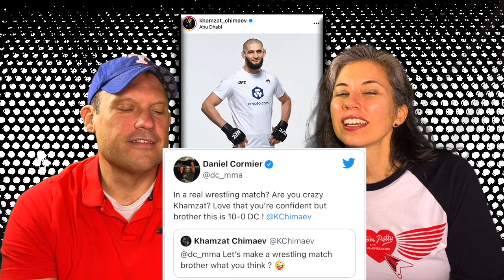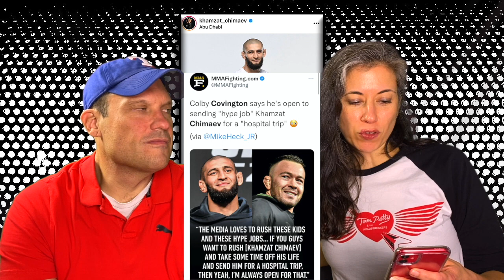Khamzat Chimaev vs. Colby Covington?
Today we're chatting about Khamzat Chimaev. Basically we love the guy. Also, we talk about his most recent call-outs and what we think of matches versus Brock Lesnar, Daniel Cormier, Georges St-Pierre, and, most seriously, Colby Covington. FYI: Rachel tried really hard to say his name right but failed. She also said "ring" instead of "cage" too. Oops.

LINKS...
Brock Lesnar & Georges St-Pierre Challenged By UFC Star [LOOK]